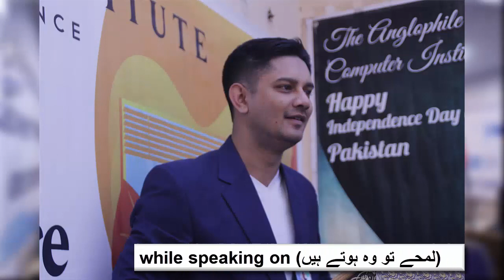Journey Of AP (The Anglophile Institute)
It was a great journey with great future stars, some phenomenal projects done.